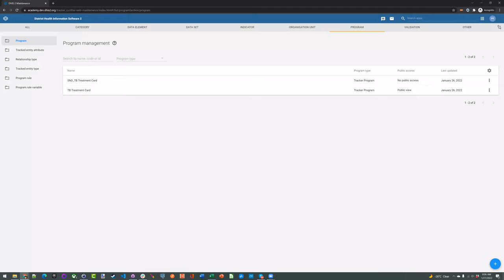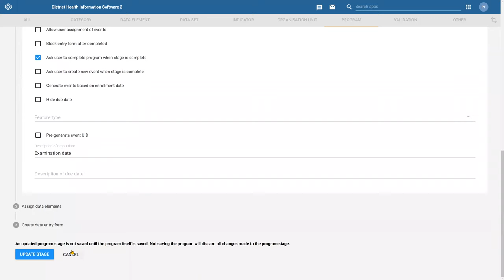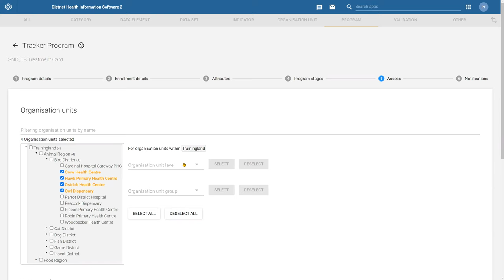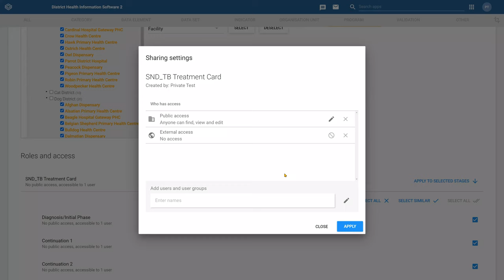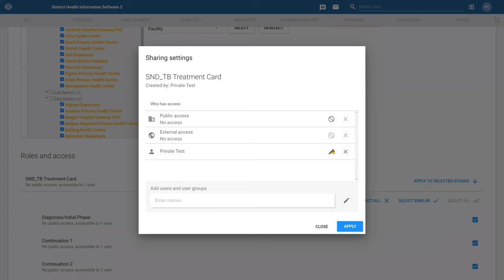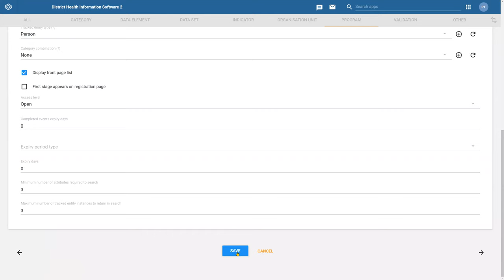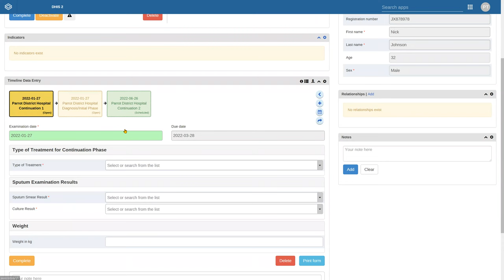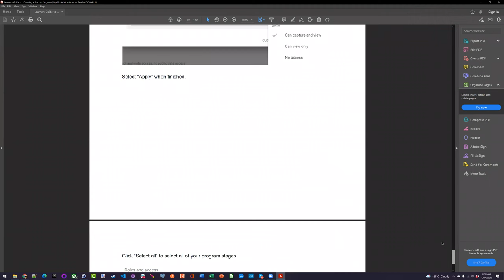Tracker Configuration Academy 2022 Day 4 Part 1